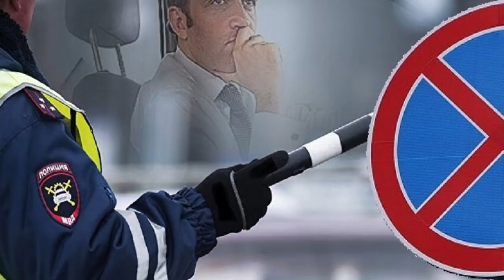Камеры КАМЕРЫ контроля ШТРАФЫ I Прописка в квартире станет проще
★ Радуйтесь водители! Верховный суд принял новый закон! Мишустин поменяет правила прописки в домах и квартирах с 1 июля 2022. На каком расстоянии камеры фотографируют нарушения скорости? Долгов не занимать
Банк России по-новому поборется с закредитованностью граждан